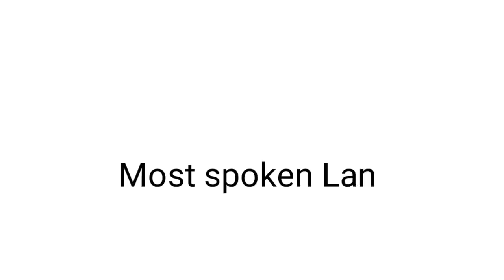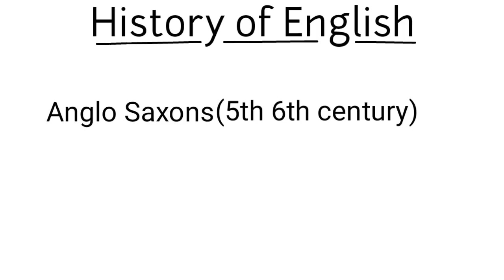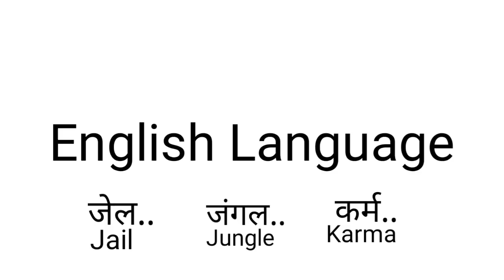History of English language in hindi